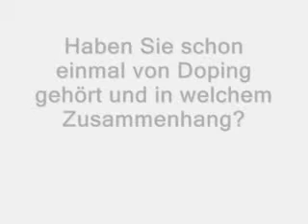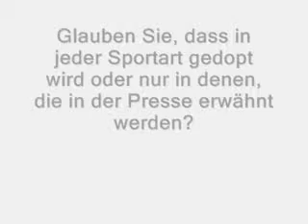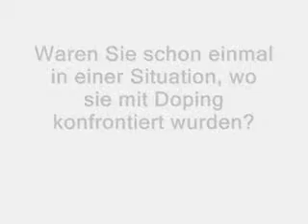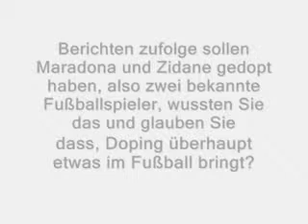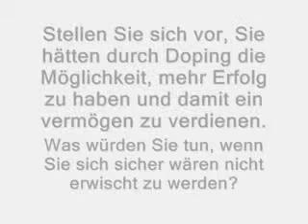Cleanpage.de Anti- Doping Projekt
Cleanpage.de hat Menschen gefragt was Sie von Doping halten. Hier sind die Ergebnisse.
Cleanpage.de Anti- Doping Projekt! Ein Zeichen gegen Doping setzen